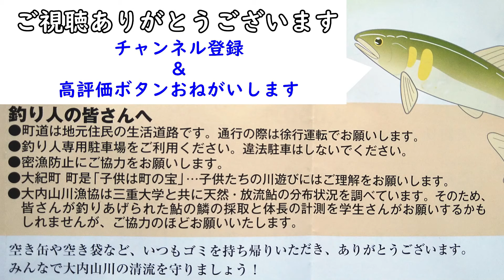大内山川でのアユの友釣り。魚を見つけても、一筋縄では釣れなくなってきてます【2021年釣行記】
今回も上流の大内山地区
下流域も、もう少しな感じだし、こちらのポイントを公開してしまったので
今のうちに、もうちょっと釣らせてもらっておきましょう
もちろん、ボチボチ釣れるんですが、私だけでなく名手レベルの人も攻めており
難易度は日に日に上がってます（汗

この時も水量がかなり減ってきたので、なるべく群れを散らさないように、
プレッシャーを与えないように、位置取りを考えて釣っています。
とはいえ、それでも釣りに最中にも群れは移動してしまうので、
魚を新たに探し出したり、ポイントを休ませながら釣っていきます。
いかに釣果が続くように釣りをすれば良いか、思案どころです。

元・釣具屋、元・内水面漁連、元・渓流魚の研究学生
川魚の方が好きな南伊勢の魚屋「海辺のかわべ屋」が送る川釣り動画です。
メインチャンネル　海辺のかわべ屋

今は主に大内山川がメインフィールドです
・大内山川漁協